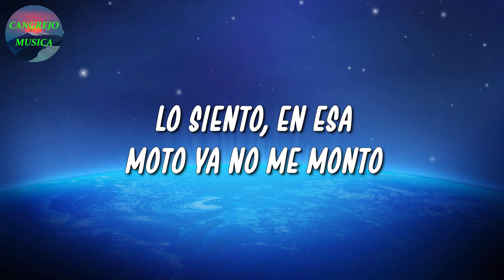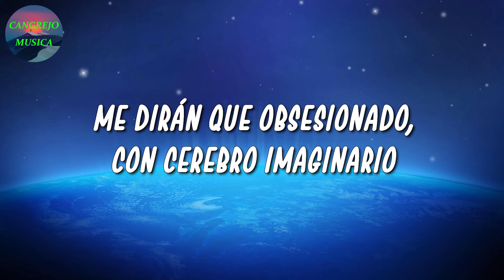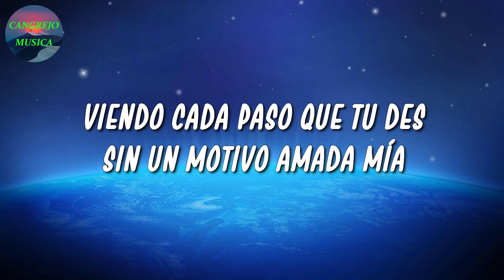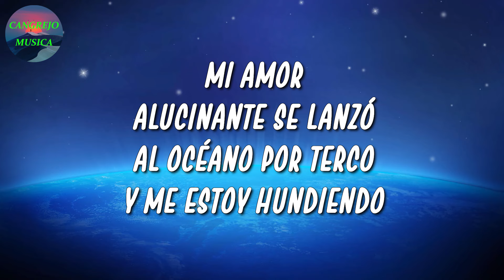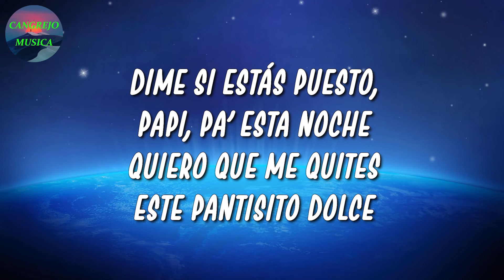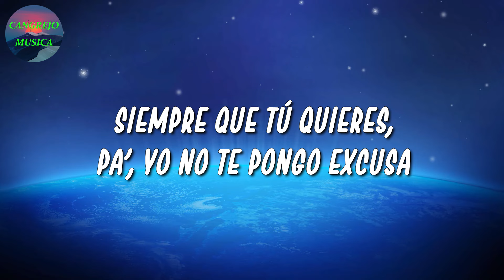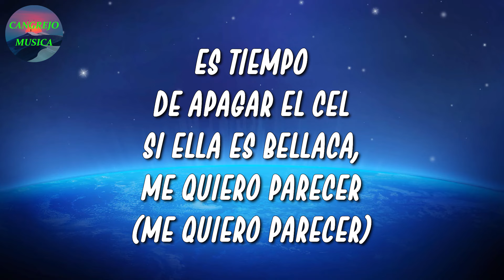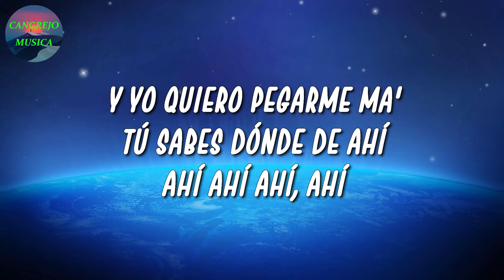🎵 Shakira, Rauw Alejandro - Te Felicito | Romeo Santos, Dalex, Lenny Tavárez (Letra\Lyrics)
🎤 Te Felicito Letra:

Me tratas como una más de tus antojos
Algo me decía por qué no fluíamo (¡wuh!)
Tú de espalda apoyándote del volante (ry)
Te deberían dar un Óscar, lo has hecho tan bien